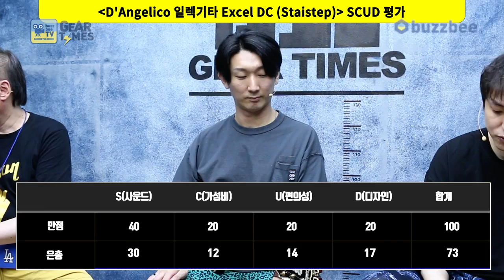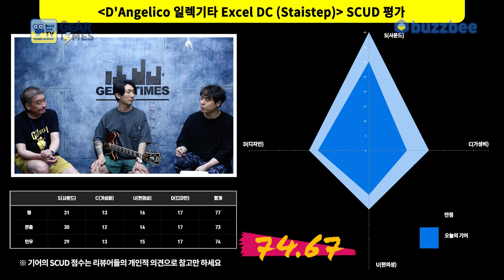[GearTimes 3424회] 디안젤리코 D'Angelico 일렉기타 Excel DC (Staistep)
디안젤리코 D'Angelico 일렉기타 Excel DC (Staistep)

0:00 오프닝
4:10 스펙(Spec)
5:02 사운드 테스트 (sound test)
11:31 시연 (Demo)
13:53 한줄평
14:28 점수